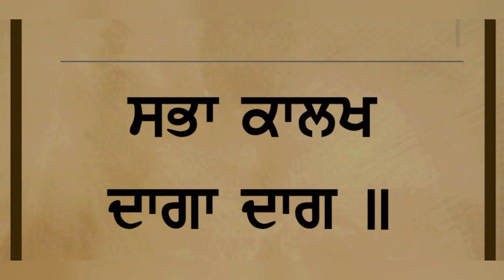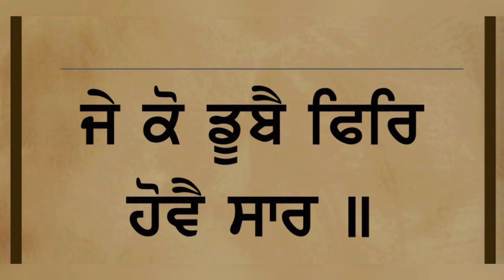ਕਿੰਨਾਂ ਦੇ ਹਿਰਦੇ ਤਪਦੇ ,ਕਿੰਝ ਪੈਂਦੀ ਠੰਡ ,ਮੁੱਖਵਾਕ ਗੁ:ਅੰਬ ਸਾਹਿਬ ,ਭਾਈ ਡਾ ਪ੍ਰਭਜੀਤ ਸਿੰਘ